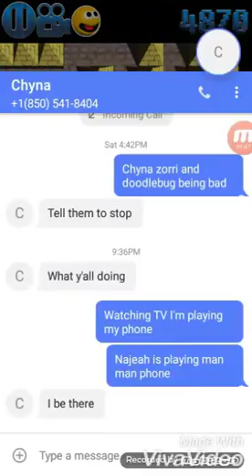Pill man gameplay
Pacman sequal